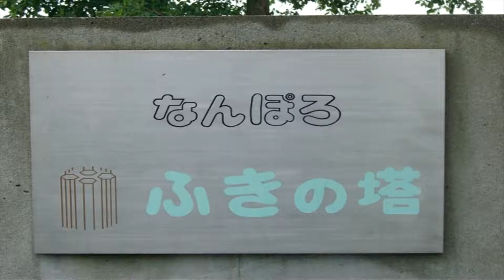【北海道観光】ふきの塔 (南幌)＝北海道の絶景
ふきの塔 (南幌)

撮影日　２００８．７．１０